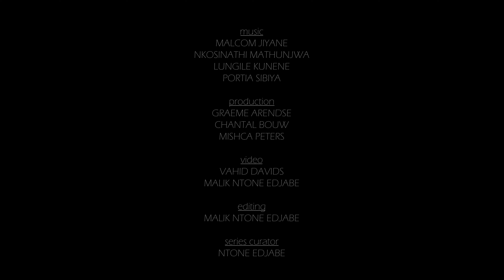PASS presents: Malcom Jiyane's Tree-O